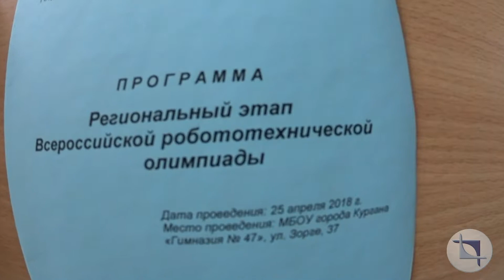Региональный Этап Всероссийской Роботехнической Олимпиады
Сегодня 25 апреля 2018 г. в корпусе А гимназии № 47 было особенно шумно. С утра прибывали школьные автобусы, привозя детей из районов области на Открытые соревнования робототехников "Бумеранг", затеяные несколько лет тому назад администрацией гимназии по инициативе некоторых дерзких учащихся и ставшие традиционными.

В это же время в спортивном зале проходил региональной этап Всероссийской робототехнической олимпиады - 2018.